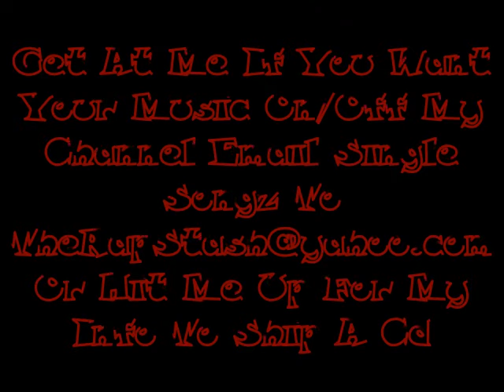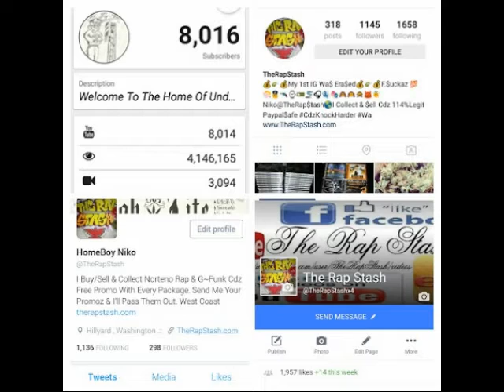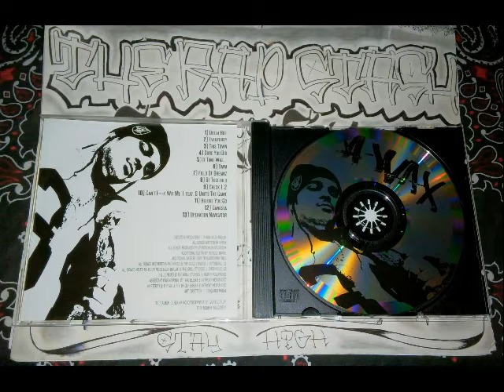This Town By A-Wax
Pie-Rx Records Presents
Thug Deluxe By A-Wax
925 Pittsburg California Rap Album (2004)